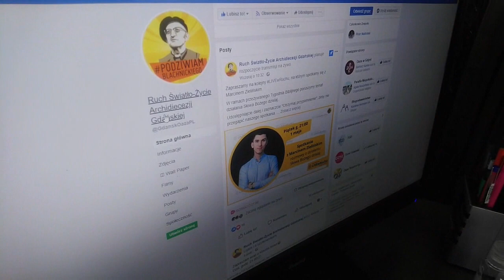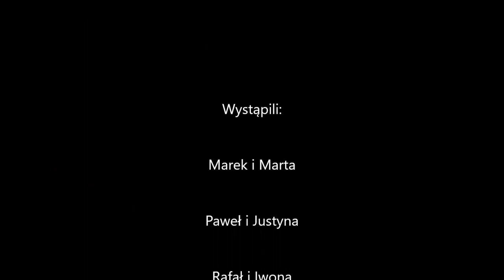Kawiarenka Dialogowa, 02.05.2020 r. Modlitwa małżeńska i rodzinna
W kolejnym spotkaniu Kawiarenki Dialogowej pragniemy Was zaprosić do rozmowy na temat Waszej modlitwy małżeńskiej i rodzinnej. Nasi prowadzący dzielą się swoim doświadczeniem i świadectwem modlitwy, a także podpowiadają, gdzie szukać pomocy i inspiracji, by taką modlitwę zacząć lub pogłębić.